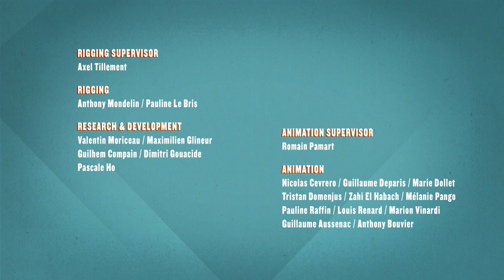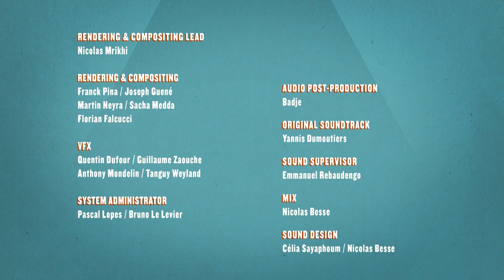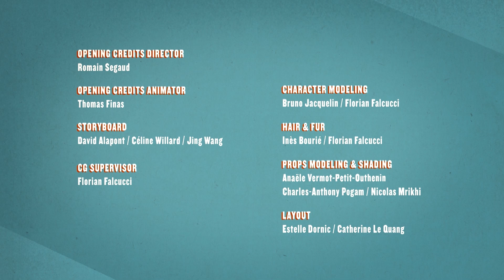Speed Sking 🎿 Athleticus | Sport animals | Cartoon in English